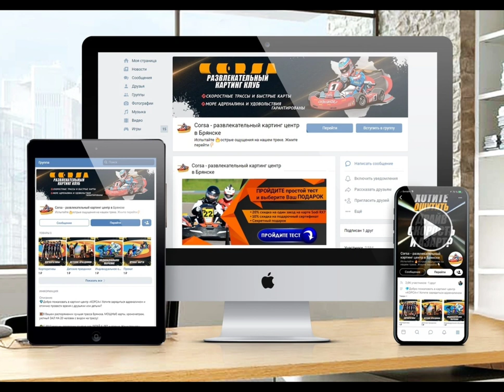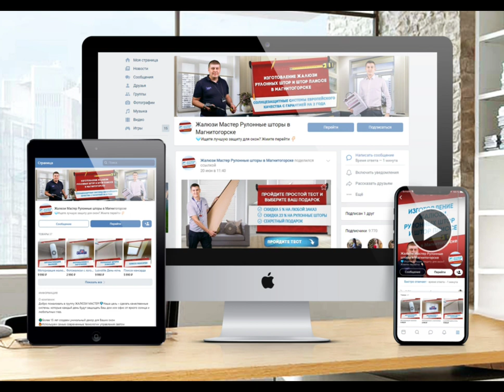OV Social Media Marketing